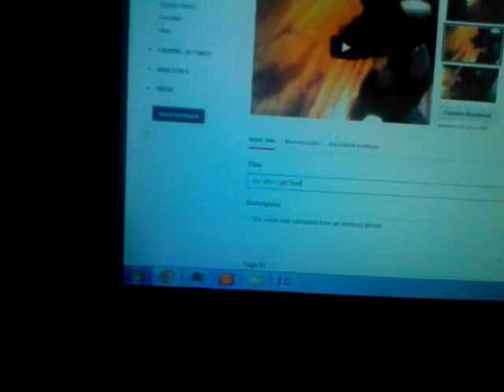Money quest hovring markes